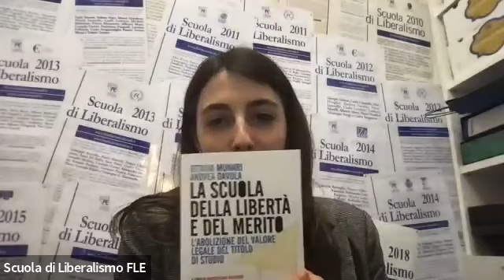Scuola di Liberalismo 2022 - G. Desiderio “La libertà della scuola e la scuola delle libertà”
Continua la lettura su fondazioneluigieinaudi.it

fondazione luigi einaudi, liberalismo, liberale, politica, stato, democrazia, economia